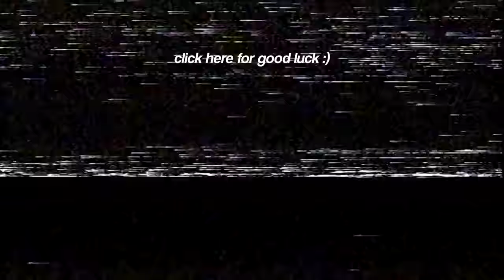GHILLIE SUIT KILLER | GTA 5 RP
Vlog Channel: @Chadoy Vlogs
Second Channel: @Chadoy Plays